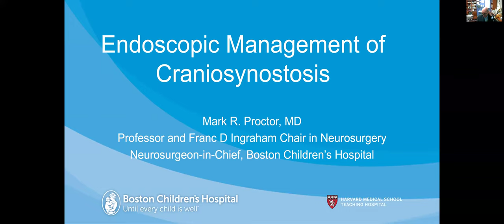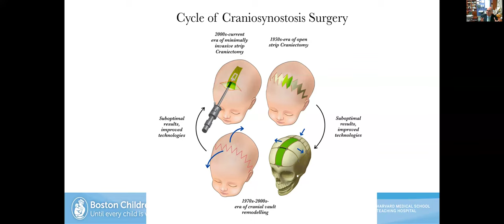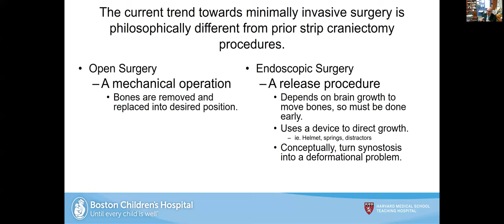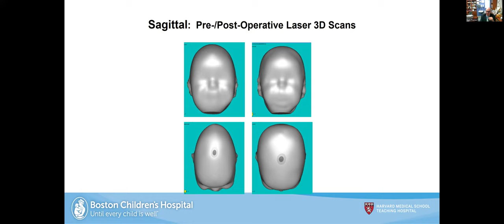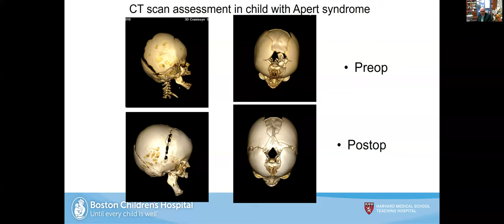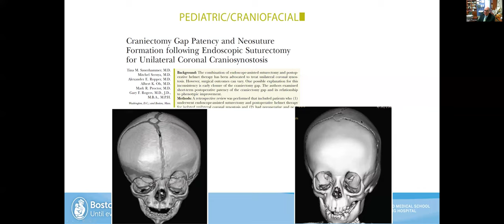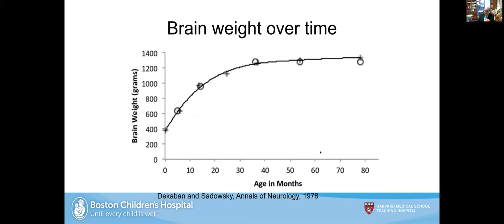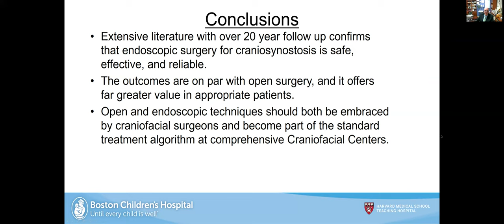Educação continuada : Endoscopic Treatment of craniosynostosis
Educação continuada SBNPed